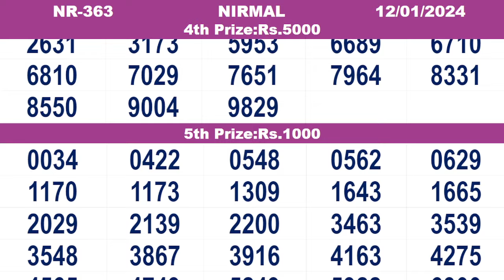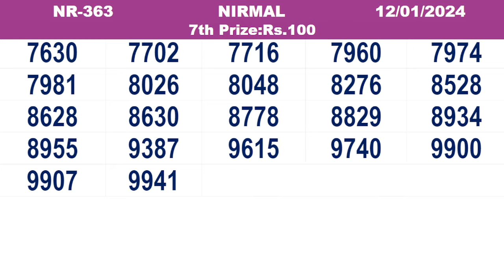KERALA LOTTERY RESULT|FULL RESULT|nirmal bhagyakuri nr363|Kerala Lottery Result Today|todaylive